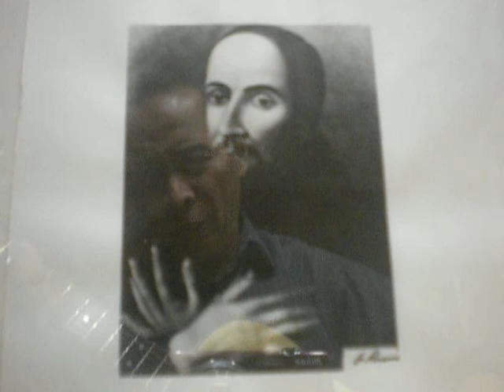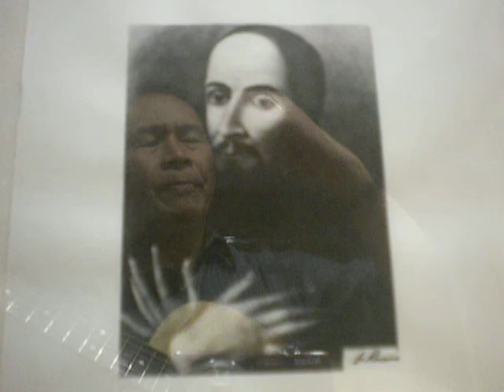Glory to God/Nov. 27 Patron St. Francesco Antonio Fasani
In my sinfulness and nothingness,
Blessed be God!
Blessed be His Most Holy Name!
Blessed be Jesus Christ, True God and True Man!
Blessed be the Most Holy Name of Jesus!
Blessed be His Most Sacred Heart!
Blessed be His Most Precious Blood!
Blessed be Jesus Christ in the Most Holy Sacrament of the Altar!
Blessed be the Most Holy Face of Jesus!
Blessed be Jesus Christ in His 5, 475 Most Sacred Wounds!
Blessed be the Holy Spirit, the Paraclete!
Blessed be the Great Mother of God, Mary, Most Holy!
Blessed be Her Holy and Immaculate Conception!
Blessed be Her Glorious Assumption!
Blessed be the Name of Mary, Virgin and Mother!
Blessed be St. Joseph, Her Most Chaste Spouse!
Blessed be God in His Most Loving, Good, Most Pleasing and Perfect Will!
Blessed be God in His Angels and Saints!
Blessed be God in His Patron St. Francesco Antonio Fasani!